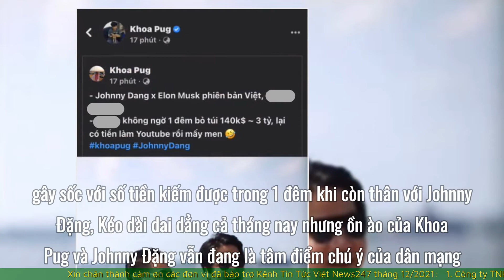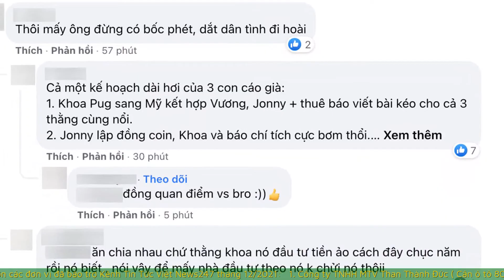Khoa Pug tự gọi mình là Elon Musk phiên bản Việt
Khoa Pug tự gọi mình là Elon Musk phiên bản Việt, gây sốc với số tiền kiếm được trong 1 đêm khi còn thân với Johnny Đặng
Kéo dài dai dẳng cả tháng nay nhưng ồn ào của Khoa Pug và Johnny Đặng vẫn đang là tâm điểm chú ý của dân mạng. Bên cạnh việc quan tâm đến những tình tiết mới, nhiều người còn phát hiện ra các chi tiết đã có từ trước, từng gây chú ý về mối quan hệ của đôi bạn thân cũ.
Mới đây netizen đã chia sẻ lại một status của Khoa Pug từ hồi còn cùng Johnny Đặng thuê máy bay trực thăng riêng, vi vu New York. Theo đó hot YouTuber đăng ảnh đứng cạnh tỷ phú kim cương và tự ví mình là Elon Musk - người giàu nhất thế giới ở phiên bản Việt. Gây shock hơn nữa là số tiền mà Khoa Pug tiết lộ mình kiếm được sau 1 đêm là khoảng 3 tỷ.
Nguyên văn chia sẻ của Khoa Pug:
- Johnny Dang x Elon Musk phiên bản Việt.
1. Playlist Clip Hề Khựa Mùa Covid
2. Video mới cập nhật:
 Siêu mẫu Khả Trang mặt mũi bầm dập
 Công ty của Johnny Đặng nhận bão 1 sao
 Khoa Pug chia sẻ về lùa gà thanh toán
 1. Công ty TNHH MTV Than Thành Đức ( Cân ô tô 80 tấn) 24/24: